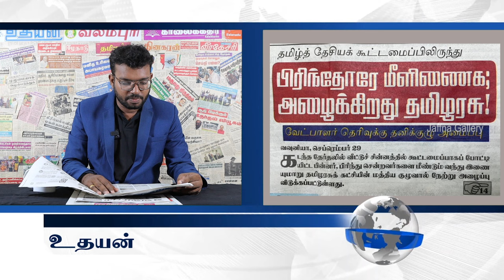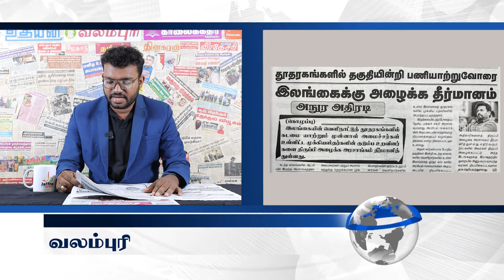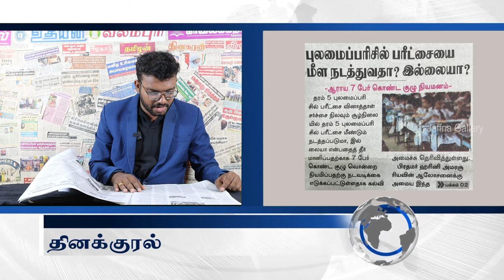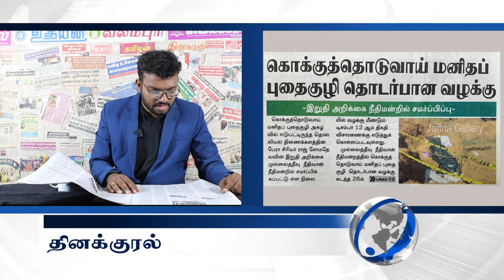இலங்கையின் இன்றைய 29.09.2024 பத்திரிகைச் செய்திகள் Today_JaffnaNews @jaffnagallery